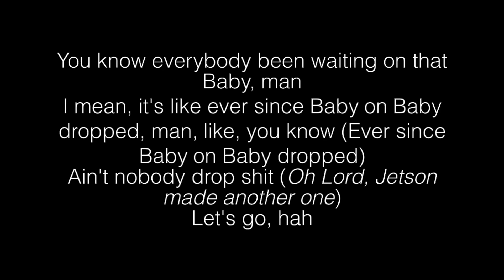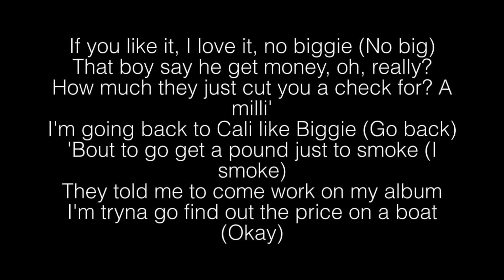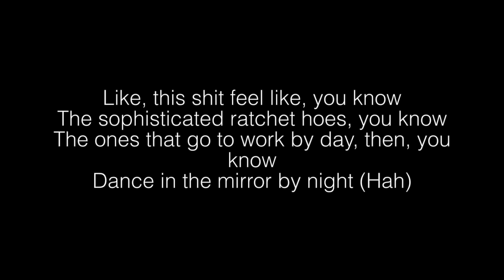Dababy - BOP Lyrics